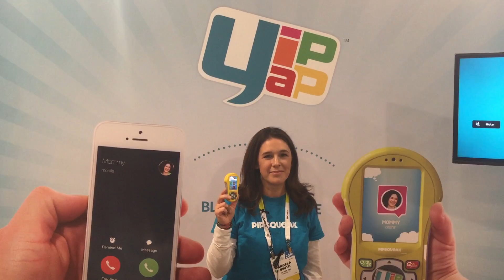Ariel Shapira
Hod Berman